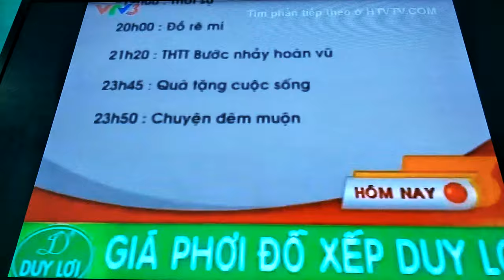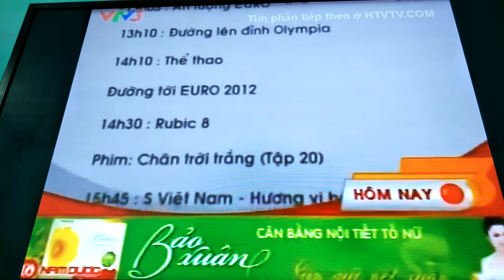VTV3 ident 2012~2013- GTCT trong ngày(12h, 20/5/2012)(Reverse)